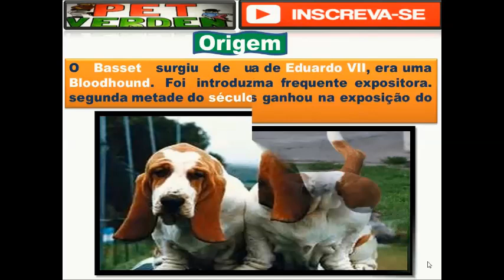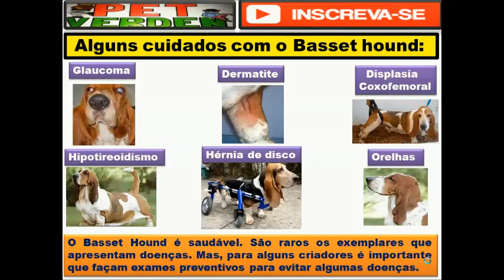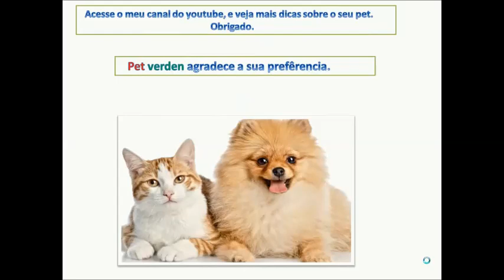DICAS DE COMO CUIDAR DE UM BASSET HOUND!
Olá pessoal, vejam algumas dicas importantes sobre o Basset, fiquem atentos em alguns detalhes.
A PetVerden agradece.
Obrigado!